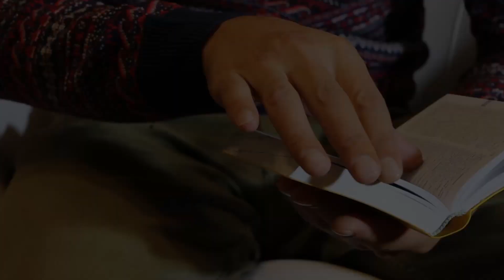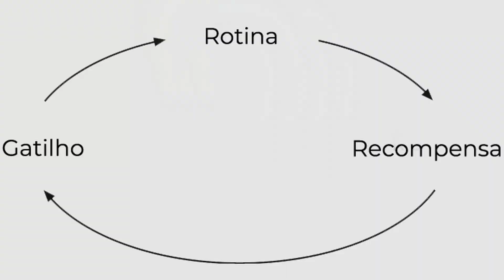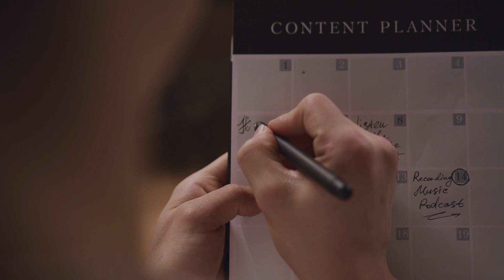Hábitos Atômicos de James Clear aplicado a idiomas (Dicas Poliglotas)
Hábitos atômicos aplicado a idiomas
↪︎ Entre agora para a Lista de Espera da Comunidade Fluência RPG

🧙‍♂️ Fluência RPG (FRPG)
↪︎ Entre agora para a Lista de Espera do Método Fluência RPG

⏳ Timestamps:
00:00​ - Intro
00:01 - Aqui é o Eli
00:42 - Resumo
01:42 - As 3 lições
02:08 - A regra do 1%
04:41 - Nada de objetivos
07:11 - Arquitetura dos hábitos
10:50 - Lição final

📢 Importante
O livro hábitos atômicos ou atomic habits de James clear é um livro relativamente novo sobre hábitos mas já é um clássico. Nesse vídeo eu falarei sobre  lições que retirei to hábitos atômicos resumo tudo que acho interessante sobre o livro e aplico ele em idiomas.

Então se você já leu hábitos atômicos de james clear ou está pensando em ler ou comprar o hábitos atômicos audiobook, preste atenção pois vou resumir as ideias principais e aplicar cada uma a idiomas.